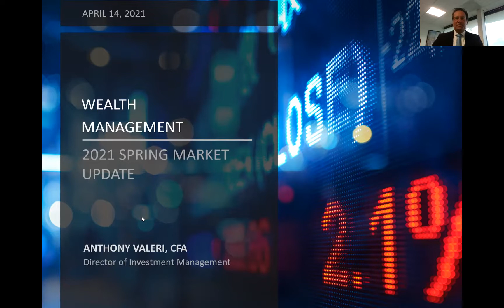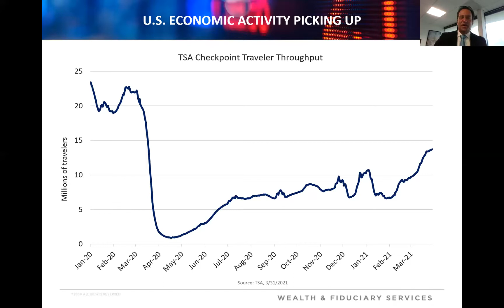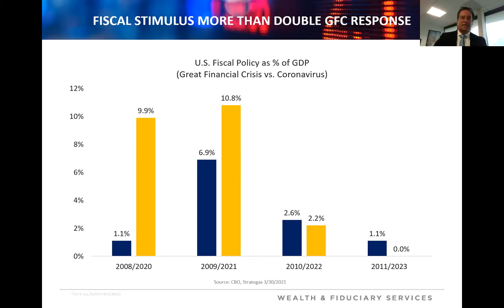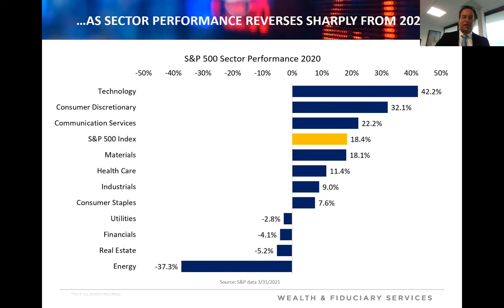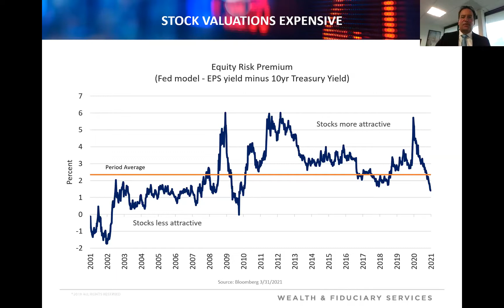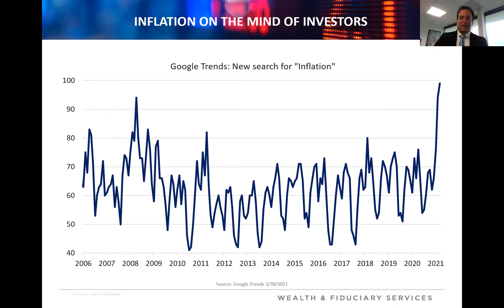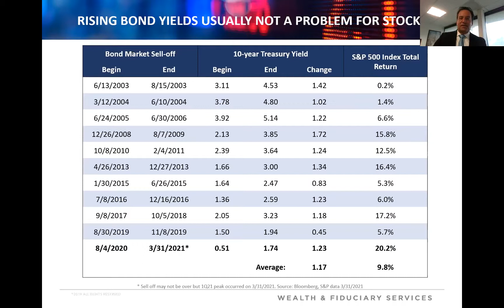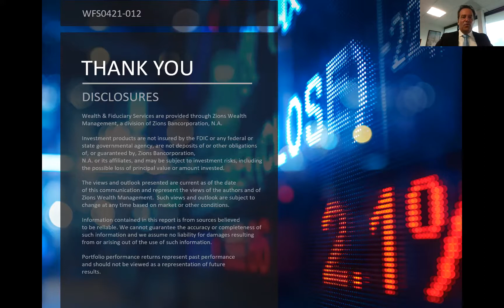2021 Spring Market Update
Watch the 2021 second quarter review and outlook of the economy and financial markets. Discussion topics include the pace of the economic recovery, the outlook for stock and bond markets, policy implications, and current investment themes.